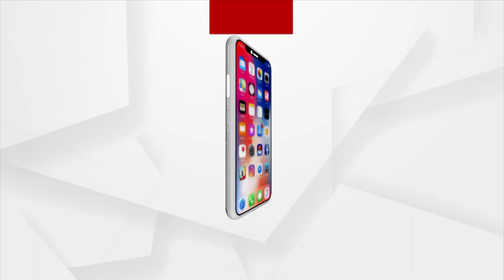ମାଲକାନଗିରି ମହୋତ୍ସବ ଦ୍ୱିତୀୟ ସଂଧ୍ୟାରେ ଦର୍ଶକଙ୍କ ମନ ଜିଣିଲେ ଅନ୍ତରା ଚକ୍ରବର୍ତ୍ତୀ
ଅନଗୁଳ ଜିଲ୍ଲା ପାଳଲହଡା ଷ୍ଟାଡିଅମ ପରିସରରେ ଚଳିତ ବର୍ଷ ତୃତୀୟ ମାଲ୍ୟଗିରି ମହୋଉତ୍ସବର ଦ୍ୱିତୀୟ ସନ୍ଧ୍ୟାରେ ଦର୍ଶକଙ୍କ ମନ ଜିଣିଲେ ଓଡ଼ିଆ ସିଙ୍ଗର ଅନ୍ତରା ଚକ୍ରବର୍ତ୍ତୀ। ଏହି ମହୋତ୍ସବ 5 ଦିନ ଧରି ଅନୁଷ୍ଠିତ ହେବ...।